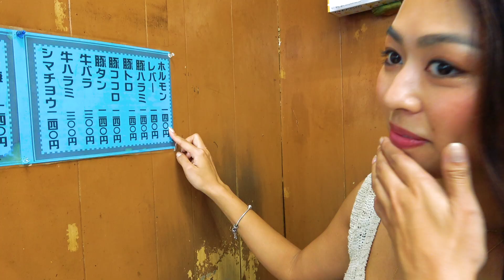【危険地帯】日本のスラム西成で美女と激安ハシゴ酒したらコスパ最強だった(前編)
【ケイちゃんとのチャンネルはこちら】

車で北米縦断